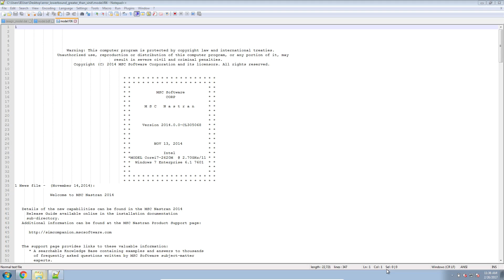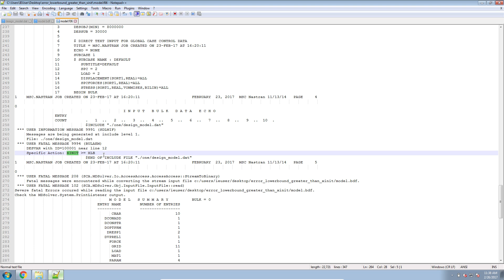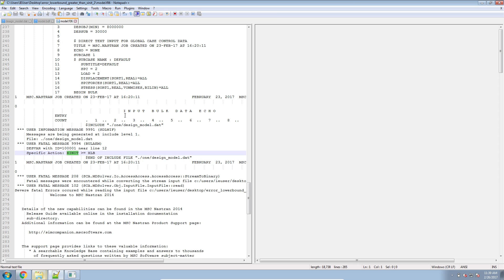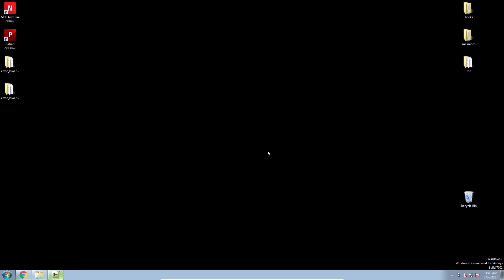USER FATAL MESSAGE 9994 (BULAEM) - DESVAR with ID=100001 near line 12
Why does this message occur?

When defining a design variable, the initial value of the design variable should be within the specified lower and upper bounds.

In my example, the initial value is below the lower bound and the USER FATAL MESSAGE 9994 is produced.

To fix, ensure that the initial value lies within the lower and upper bounds. An adjustment of the bounds may be necessary.

BEGIN MESSAGE

 *** USER INFORMATION MESSAGE 9991 (SDLWIF)
     Messages are being generated at include level 1.
     File: ./one/design_model.dat
 *** USER FATAL MESSAGE 9994 (BULAEM)
     DESVAR with ID=100001 near line 12
     Specific Action: XINIT = XLB

 *** USER WARNING MESSAGE 285 (DML)
     FATAL ERRORS WERE FOUND WHILE READING THIS BEGIN SECTION
      MODEL SUMMARY DOES NOT INCLUDE COUNT OF FATAL ENTITIES
 ^^^  IFP OPERATIONS COMPLETE
 *** USER FATAL MESSAGE 9002 (SUBDMAP IFPS)
     ERROR(S) ENCOUNTERED IN THE MAIN BULK DATA SECTION
     SEE MESSAGES ABOVE. ERROR ENCOUNTERED IN MODULE IFP,

END MESSAGE

error_lowerbound_greater_than_xinit